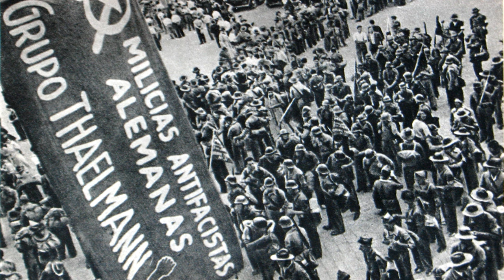German Communist Medley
A spiritual sequel to my Soviet Armed Forces Medley. Once again inspired by DeroVolk's style.

0:00 Die Internationale (The Internationale) [Instrumental]
0:10 Brüder zur Sonne, zur Freiheit (Brothers, to Sun, to Freedom) [Instrumental]
0:33 Auf, Auf Zum Kampf! (Up, Up to the Fight!)
1:19 Matrosen von Kronstadt (Sailors of Kronstadt)
2:06 Das Einheitsfrontlied (Song of the United Front)
2:53 Die Thälmann Kolonne (The Thaelmann Column)
4:05 Ich Trage eine Fahne (I'm Carrying a Flag)
4:49 Du Hast ja ein Ziel vor den Augen (You Have a Goal In Mind)
5:55 Lied der Partei (Song of the Party)